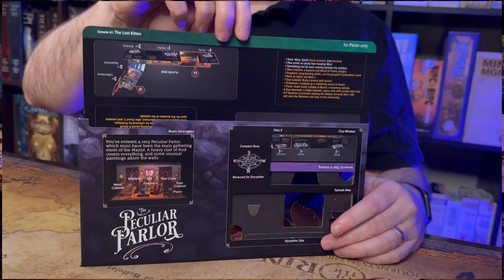The Shivers: 2 Player Review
Join us as we explore The Shivers - a brand new release pop up adventure storytelling game. Is this a game for you? Step inside the Manor and find out!

Chapters:
00:00 - Intro
00:28 - Game overview
02:02 -  Focus is on story with puzzles
03:24 - Love the pop-ups, but worried about them
04:29 - Well-designed
05:07 - Fun & light, but formulaic
07:51 - Conclusion & thanks for watching